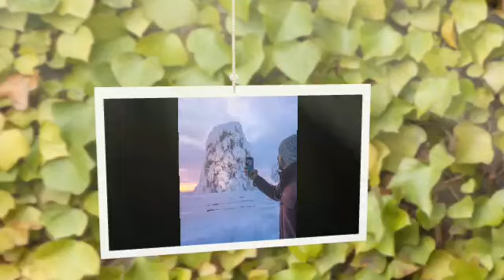UNCOVER The SCARY & MYSTERIOUS THINGS Hamdan Does In Room At LATE NIGHT 😱